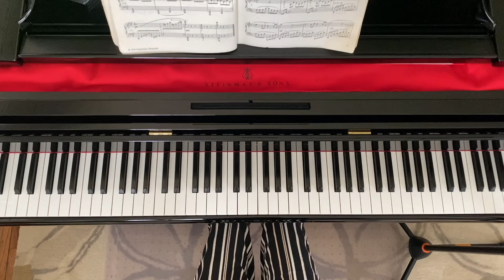Rêverie by Claude Debussy, L. 68 - with Pedal View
Reverie is a beautiful early work for piano by Claude Debussy, composed in 1890. A "reverie" is a dream-like state, and the music reflects the peaceful calm. In honor of Debussy's birthday - born August 22, 1862. This tutorial includes a pedal view - while there are many possible interpretations of pedaling for this piece, my demonstration is meant to offer a little guidance and inspiration.